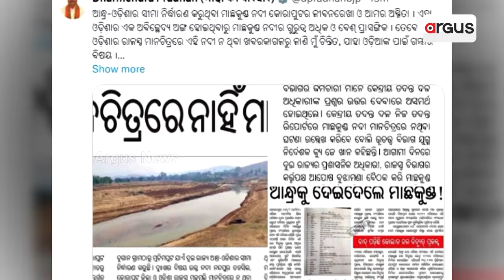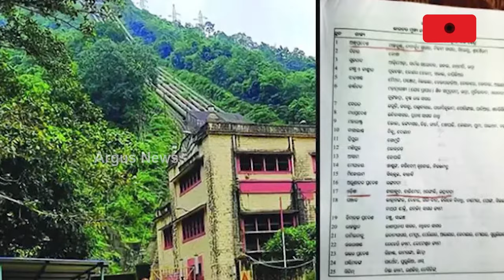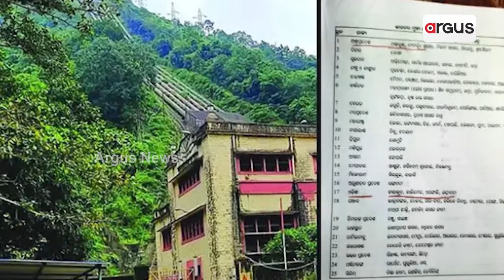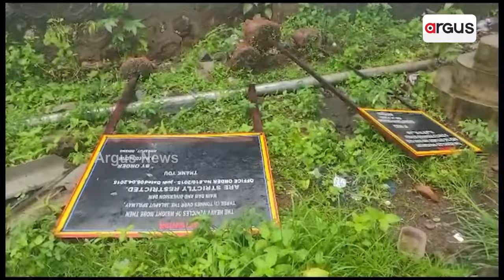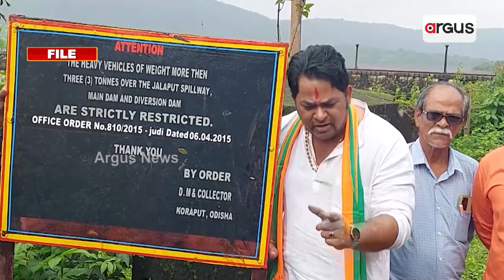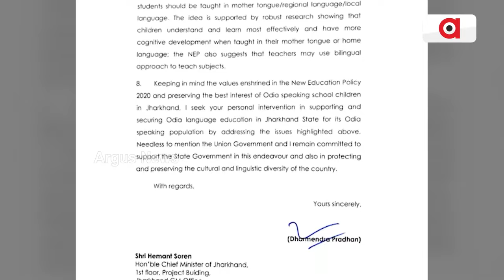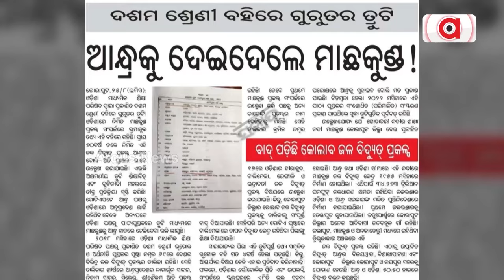ଓଡ଼ିଶାର ରାଜସ୍ବ ମାନଚିତ୍ରରୁ ‘ମାଛକୁଣ୍ଡ ନଦୀ’ ଗାଏବ୍ || Dharmendra Pradhan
ଓଡ଼ିଶାର ରାଜସ୍ବ ମାନଚିତ୍ରରୁ ‘ମାଛକୁଣ୍ଡ ନଦୀ’ ଗାଏବକୁ ନେଇ ଧର୍ମେନ୍ଦ୍ରଙ୍କ ଚିନ୍ତା । କହିଲେ ଓଡ଼ିଶାର ସୀମା ନିର୍ଦ୍ଧାରଣ କରୁଥିବା ମାଛକୁଣ୍ଡ ନଦୀ ଆମର ଅସ୍ମିତା । ଦଶମ ଶ୍ରେଣୀ ବହିରେ ମାଛକୁଣ୍ଡ ସମ୍ପର୍କରେ ଭୁଲ ତଥ୍ୟ ନେଇ କେନ୍ଦ୍ରମନ୍ତ୍ରୀଙ୍କ ଉଦବେଗ । କହିଲେ ଆମର ଭୌଗୋଳିକ ସ୍ଥାନକୁ ରାଜ୍ୟ ସରକାର ଗୁରୁତ୍ବ ନଦେବା ଚିନ୍ତାର ପ୍ରସଙ୍ଗ ।